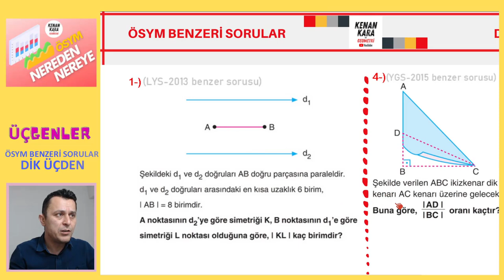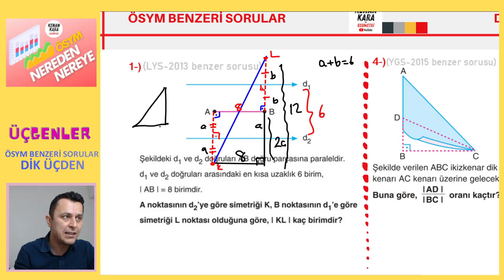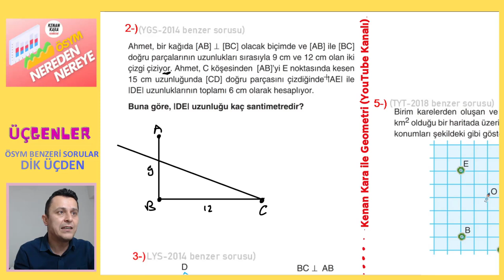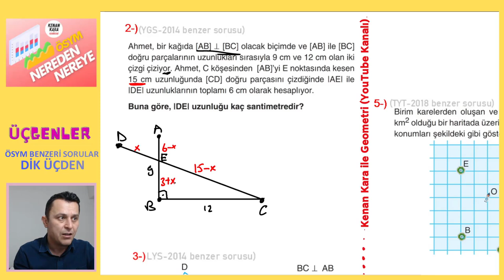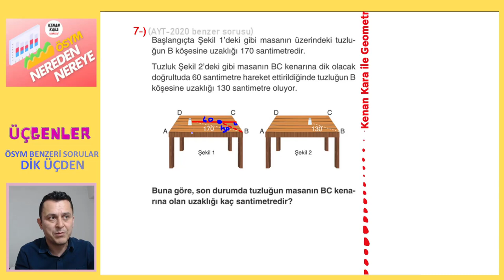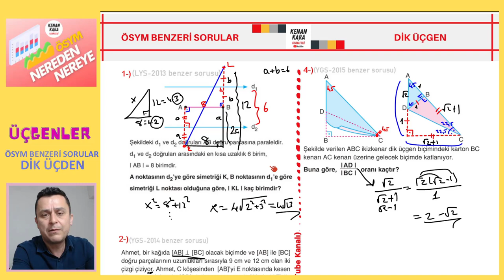ÖSYM NEREDEN NEREYE | DİK ÜÇGEN | ÖSYM BENZERİ SORULAR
* Son 10 yıl içerisinde ÖSYM nin Geometride sorduğu Dik Üçgen soruları çözülüp soruların analizi yapılıyor.
* Videodaki PDF için aşağıdaki linki tıklayın ''ÖSYM NEREDEN NEREYE'' klasörünün içindeki ''ÜÇGENLER'' klasörüne bir daha tıklayıp 4. pdf yi indirebilirsiniz. Bu pdf nin çözümü 5. pdf dedir.
* Bu serinin
Coğrafyası için  @Coğrafyanın Kodları
Biyolojisi için  @BARIŞ HOCA BİYOLOJİ
Kimyası için  @Levent Özdede ile Kimya
Matematiği için  @Sml Hoca Matematik
Fiziği için  @VIP FİZİK
kanallarında ulaşabilirsiniz.